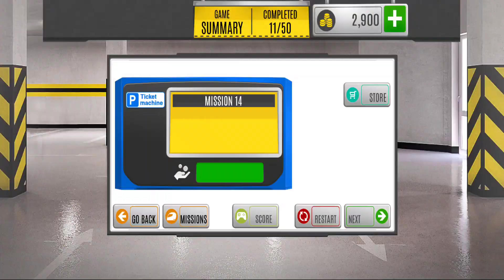Car Simulators - Multi Level 7 Car Parking Simulator - Car Driving Simulators - Android ios Gameplay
GAME INFO: